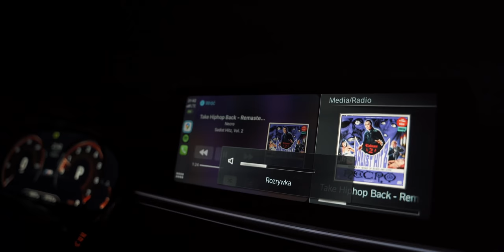OWCA VS KANIOWSKI NA FAME MMA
ZAINWESTUJ W SWÓJ TRENING (link skrócony)